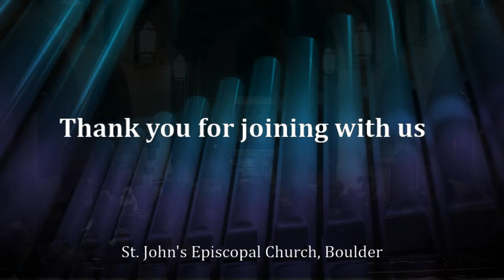Hirsch for the Holidays - St. John's Music Society - December 10th, 2023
On Sunday Dec. 10, 4:00pm, the St. John's Music Society will be presenting "Hirsch for the Holidays." St. John's Principal Organist Aaron Hirsch will perform a full program of festive works celebrating a variety of feasts in December. The Whole program will come to a stunning conclusion after Hirsch's rendition of Marcel Dupré's Variations on a Noël, Op. 20. This performance is also free and open to all, thanks especially to the generous underwriting support of Fr. Marc and Debbie Smith.